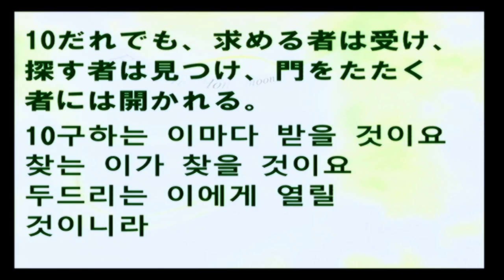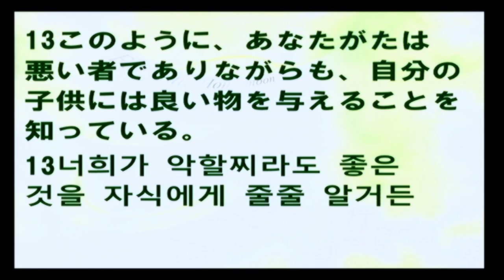2022-06-12 인생에 최상의 것을 구하라 (주일예배설교)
제목: 인생에 최상의 것을 구하라

題目：人生の最上のものを求めなさい
本文：ルカによる福音書 11:9-13